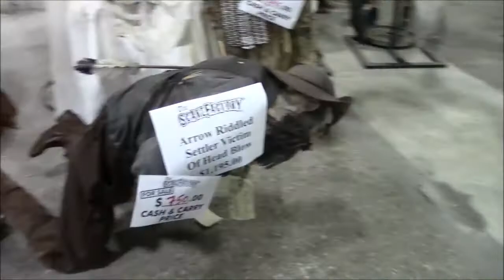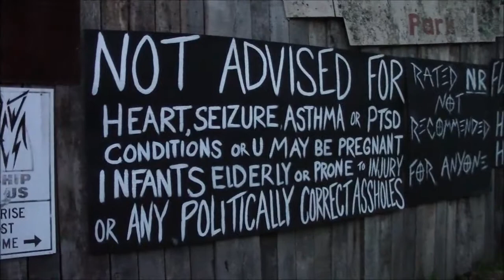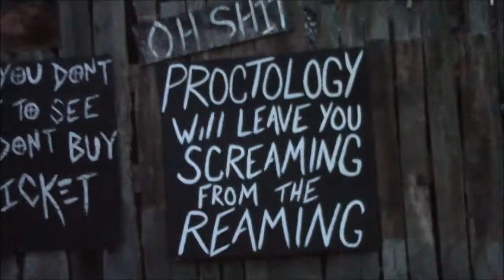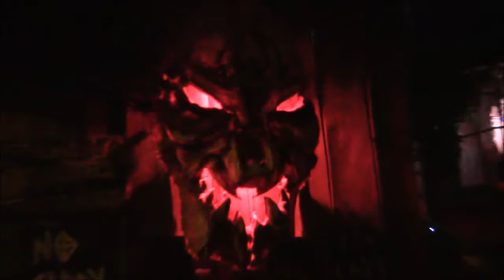SH Vlog 6-28-17 #132 Back to MHC and THE HAUNTED HOOCHIE!!!